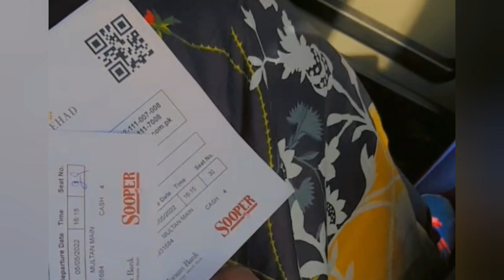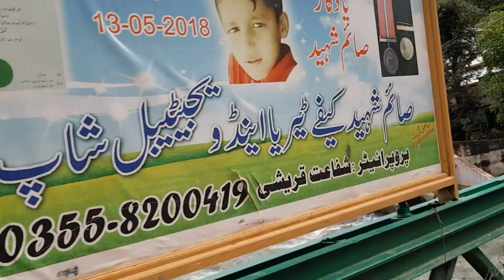Beautiful Kashmir Valley Tour|Vlog#1|Dhani Waterfall